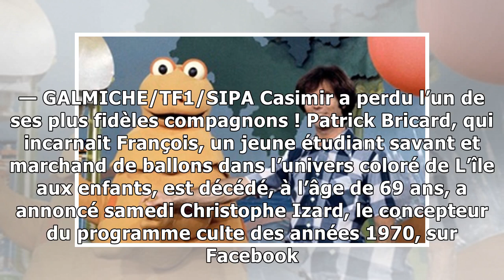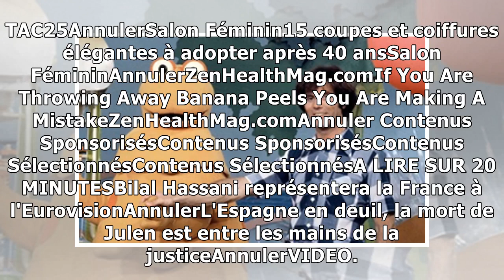VIDEO. Patrick Bricard, François dans «L’île aux enfants», est décédé27/1/2019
Casimir (Yves Brunier) et François (Patrick Bricard) sur le plateau de l'émission «L’île aux enfants» sur TF1 en 1975. — GALMICHE/TF1/SIPA Casimir a perdu l’un de ses plus fidèles compagnons ! Patrick...